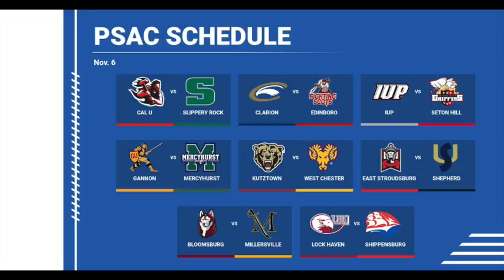Gary Dunn Show 11-1-21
Coach Dunn talks about the Seton Hill game and previews the upcoming Slippery Rock contest.